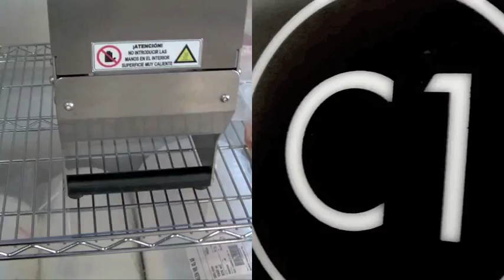Sistemas Compac para el envasado alimentario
Máquinas termoselladoras Compac para el envasado alimentario.
Máquina que facilita el envasado de contenedores y bandejas con termosellado, de manera práctica, ahorrando tiempo y espacio. Garantiza una elevada seguridad de uso y permite obtener un cierre hermético, ofreciendo la máxima higiene y protección de los alimentos.
Máquina con formato adaptable que permite sellar series de envases sin necesidad de cambiar de molde.